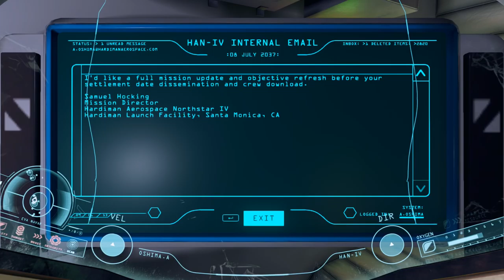ADR1FT - CRITIAL REPAIRS - E2 - Let's Play Gameplay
ADR1FT - CRITIAL REPAIRS with BTC